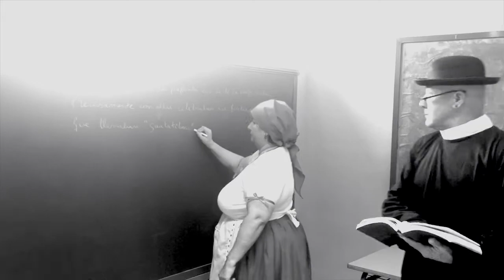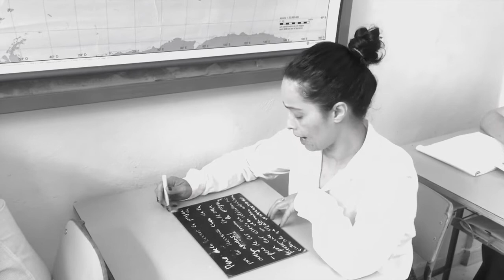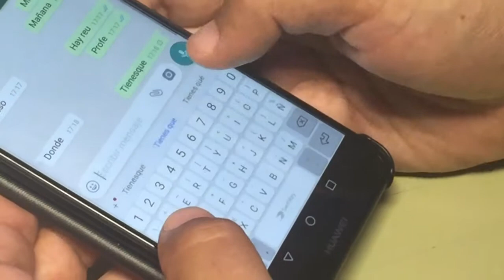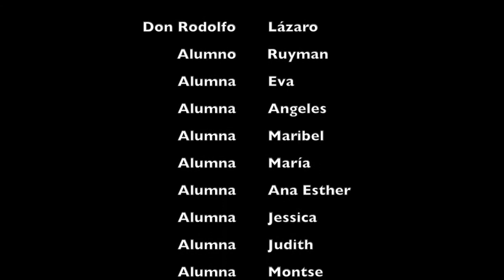La escuelita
CEO Bethencourt y Molina
Secundaria

SINOPSIS:  A lo largo de los años la Escuela ha evolucionado: los métodos educativos, las relaciones entre profesorado y alumno, y el papel de los padres se reflejan en esta proyección.